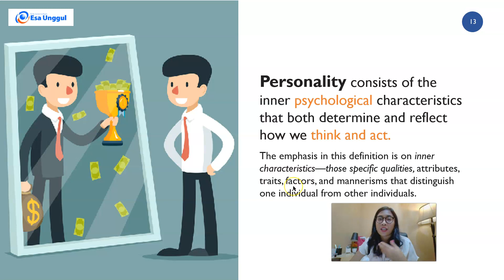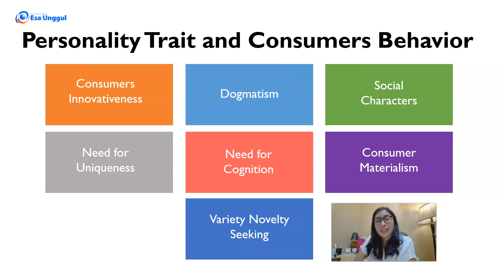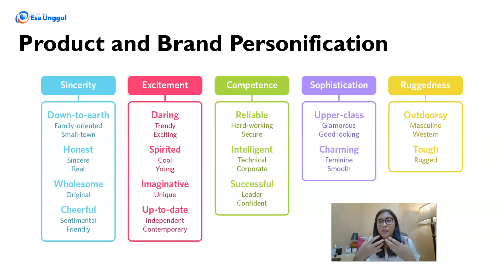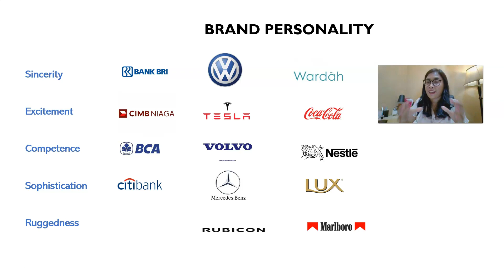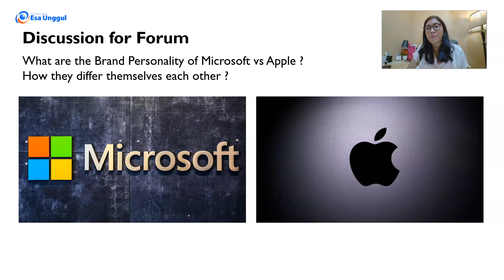Video 2b - PERILAKU KONSUMEN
Motivation & Personalities